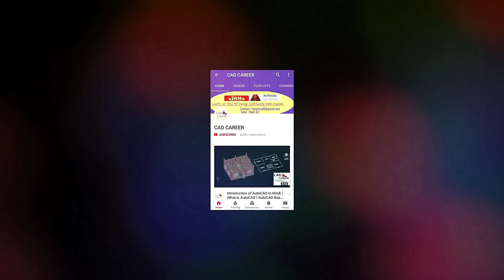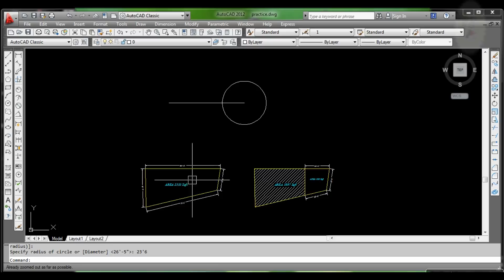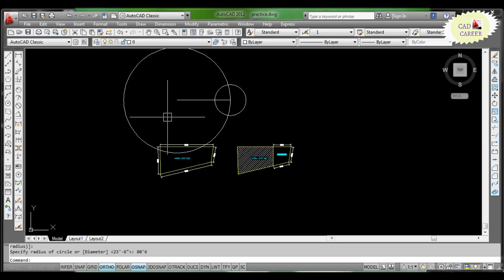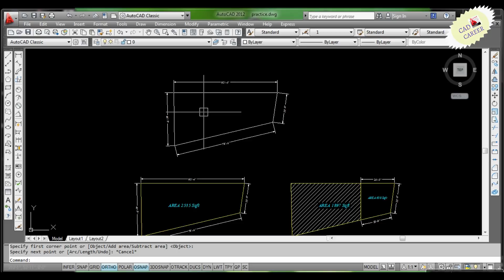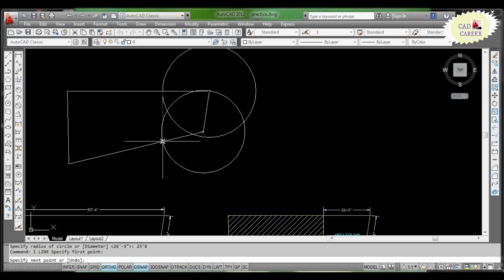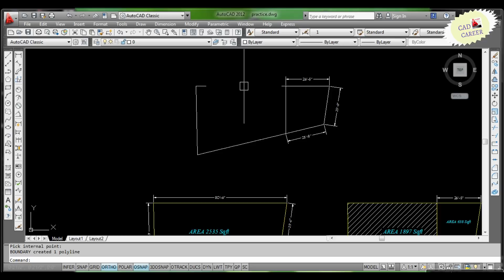How To plot an irregular area in AutoCAD PART 2 || Create Diagonal Plot in Autocad || CAD CAREER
*Autocad In Hindi *  In this video we learn how to create an irregular plot area in Autocad And Diagonal plot Area in Autocad
and Also learn How to create a new boundary on irregular plot for creating Drawing
irregular plot area part 1 click this link